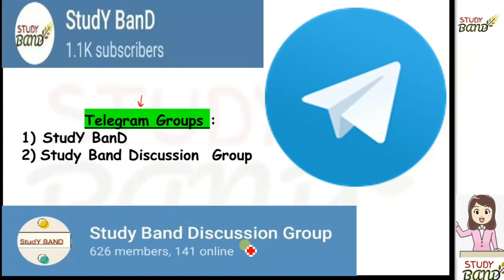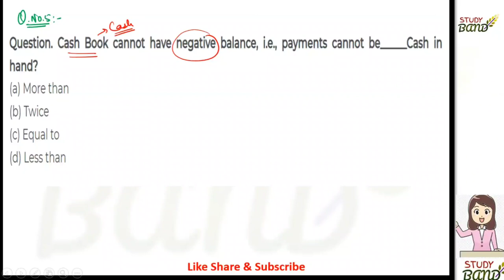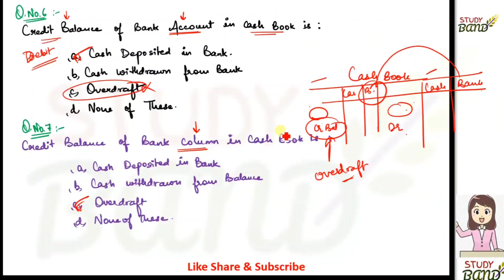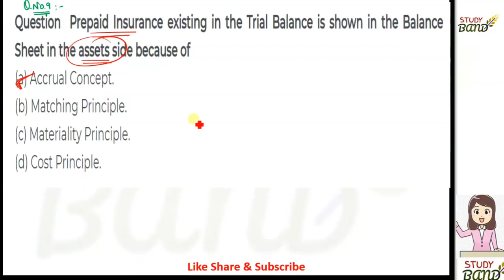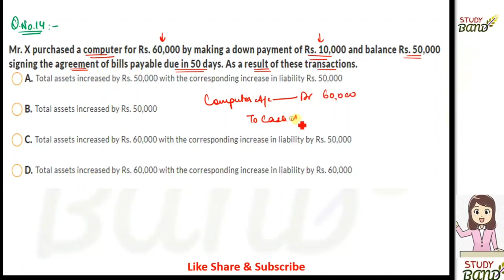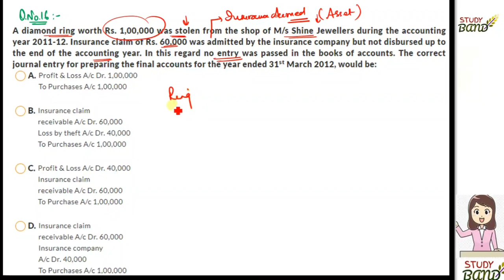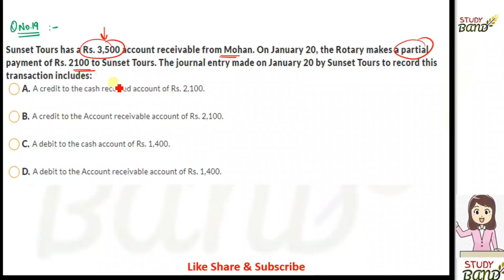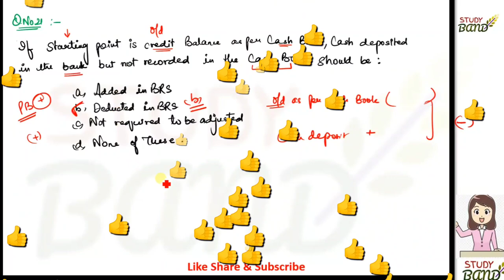Lec-05 MCQs Practice Session (Part-5) I JKSSB I UPSC I FINANCE ACCOUNT ASSISTANT I UPSC I FAA I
For JKSSB FAA ACCOUNTANCY and UPSC

We are here to help you all on StudY BanD. We will guide you in preparing for upcoming exams and we teach you here whatever we have gained from our learning experiences.

You can join telegram group for more and regular updates.

👉Playlist Links